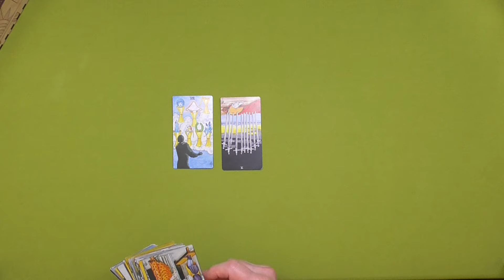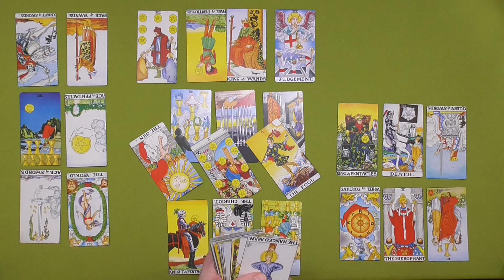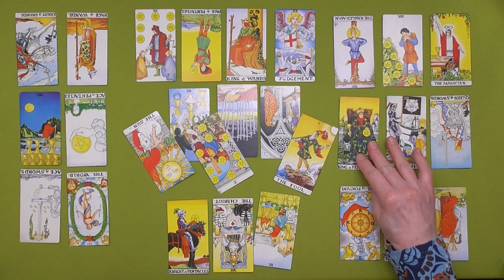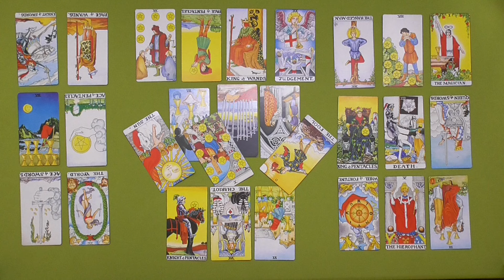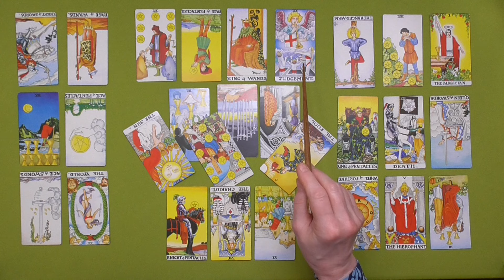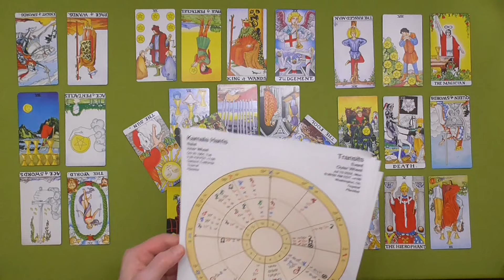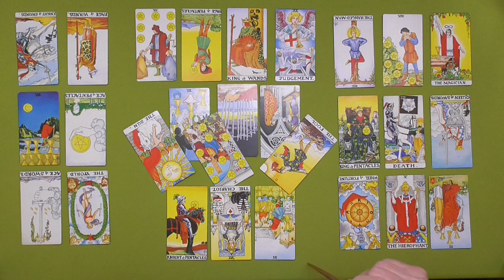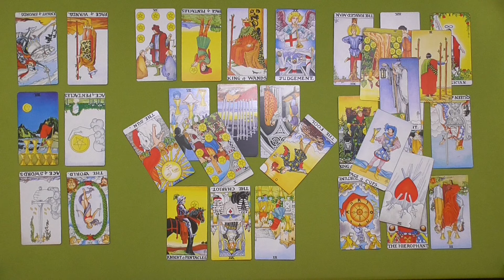Trump 9.16 - 22, 2024 Post Debate Feels, Karma & Future into Eclipse Portal